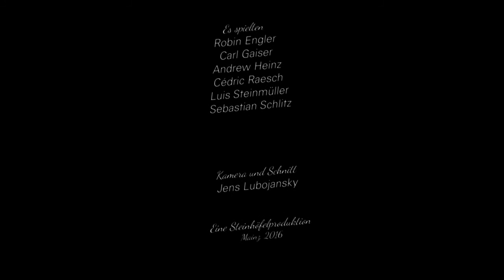Red Hot Schlitzi Peppers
Vorstellung der jungen Schulband auf dem Campus Heidesheim der Steinhöfelschule